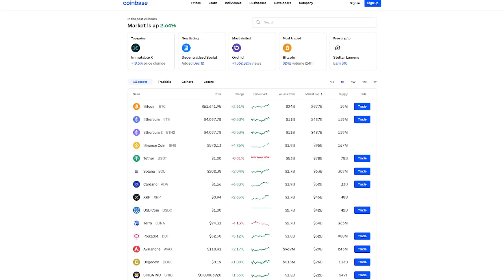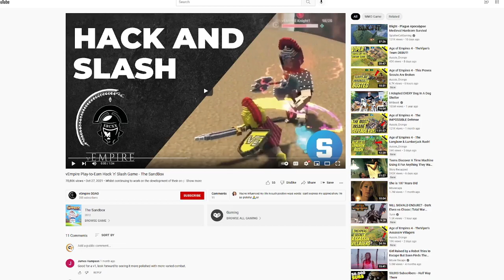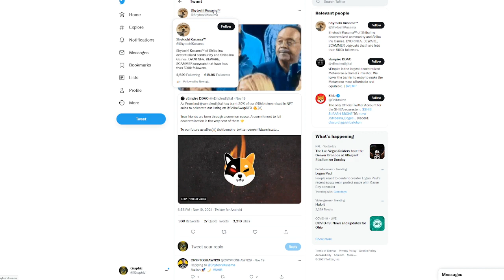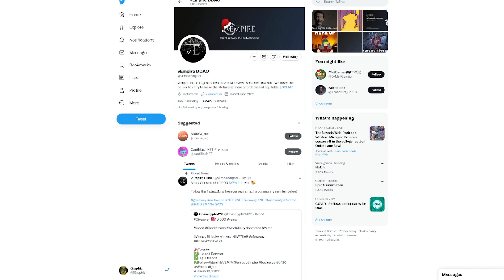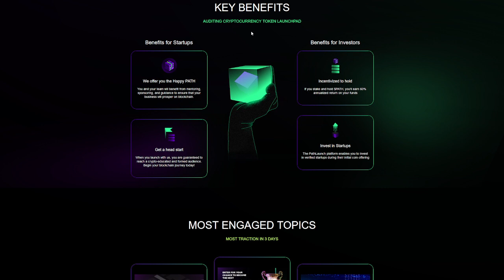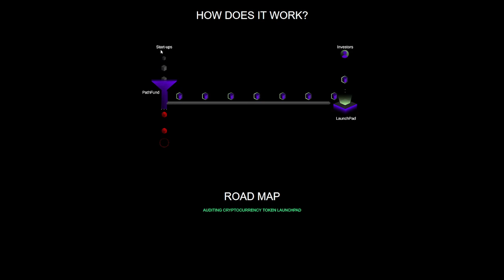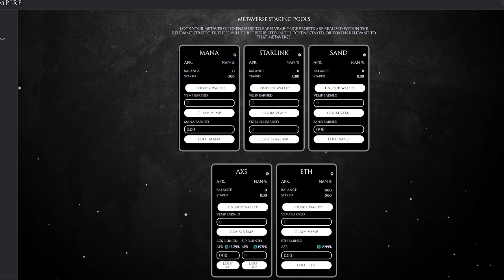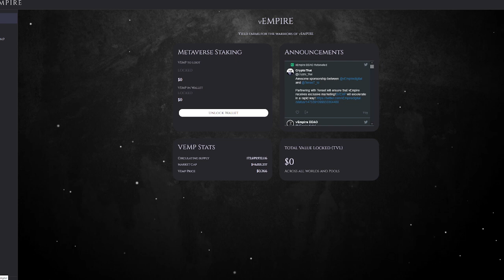MASSIVE POTENTIAL in 2022! $VEMP with TONS OF UTILITY! STAKING REWARDS, METAVERSE, & MORE!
Today we talk about the best crypto gem in 2022 with the best gem in crypto and the passive income crypto like KardiaChain. Should you buy crypto in 2022 with coins like KAI and others. The best crypto gem in the space may just be this must buy altcoin.